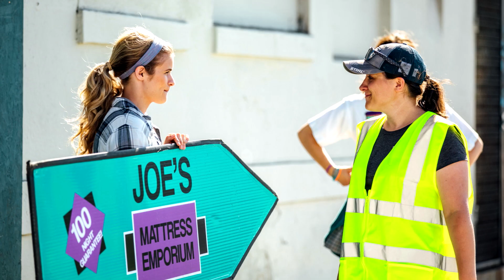AFI Directing Workshop for Women 2019 Showcase Trailer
The AFI Directing Workshop for Women held its annual Showcase screening on April 18, 2019. The eight short films of our graduating filmmakers were all shown to an enthusiastic crowd at the Samuel Goldwyn Theater. The graduating participants are: Parisa Barani; Jessica Kaye; Shilpi Roy; Amber Sealey; Siyou Tan; Carly Usdin; Marielle Woods; and Talia Zucker. You can learn more about the DWW program